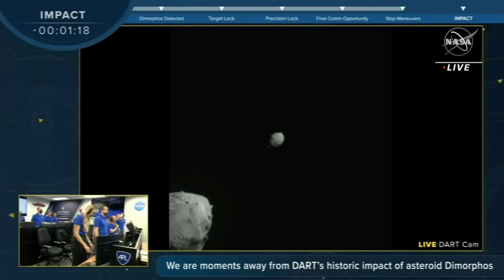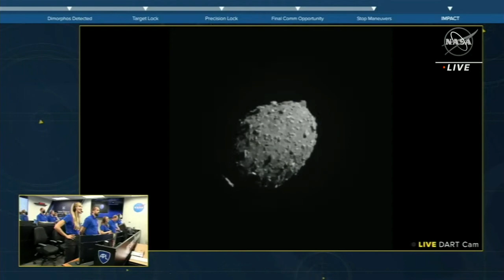NASA's DART spacecraft crashes head-on into a small asteroid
NASA's DART spacecraft has crashed head-on into a small asteroid to test one of the potential ways to deflect an asteroid when one is headed toward Earth.